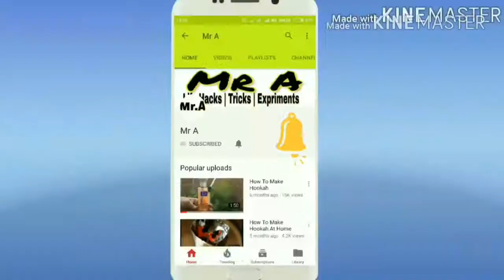Top 3 Amazing Life Hacks For Motor At Home